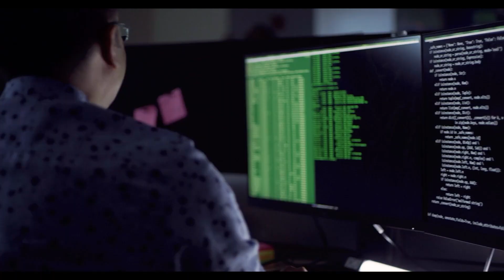HPE Leadership with SAP HANA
Chris Kinzler shares the results of a recent Gartner report showing HPE leadership in all SAP HANA market categories. HPE is your proven choice to run your SAP business.